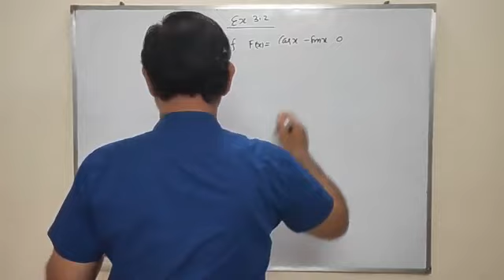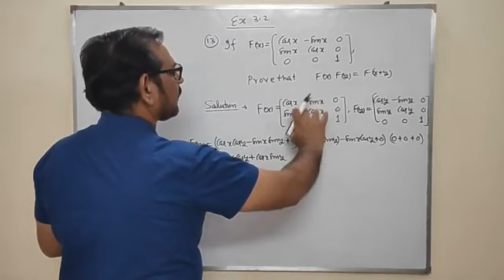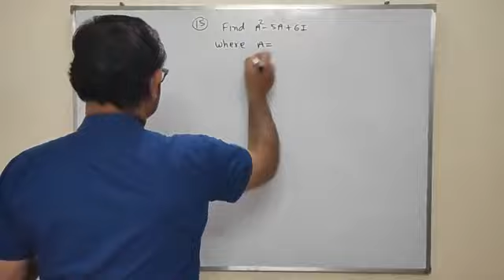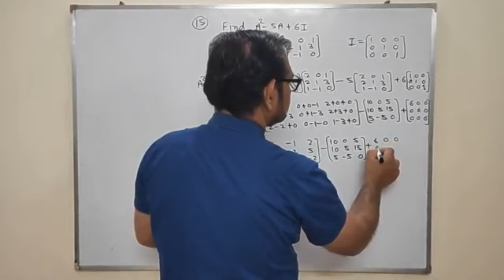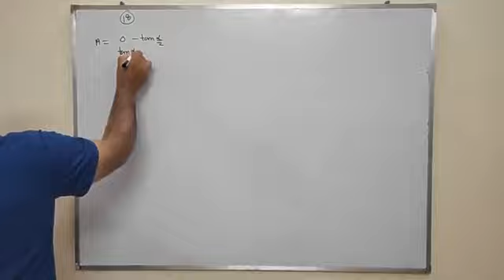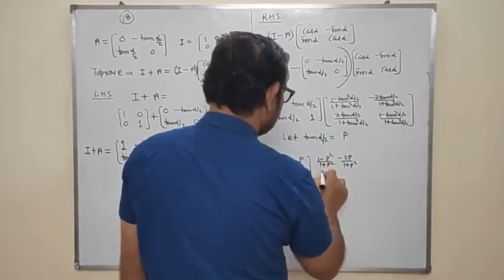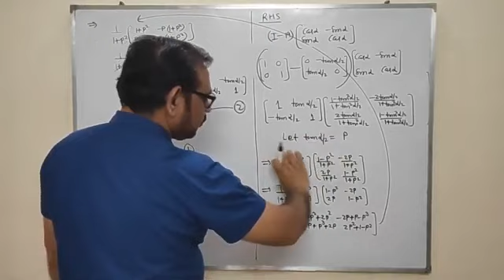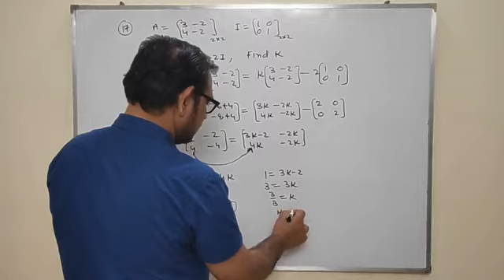Class 12 LESSON - 3 MATRICES (Part 3)